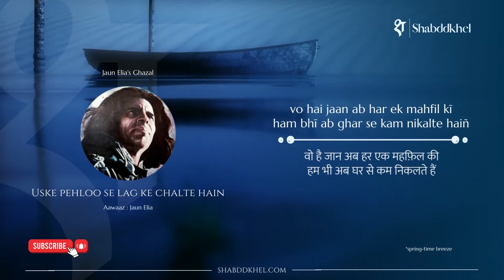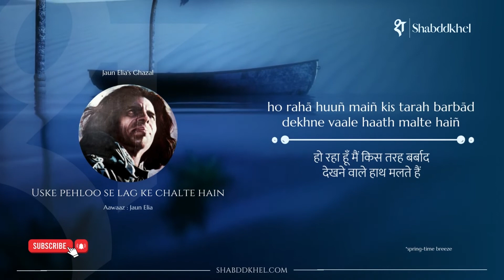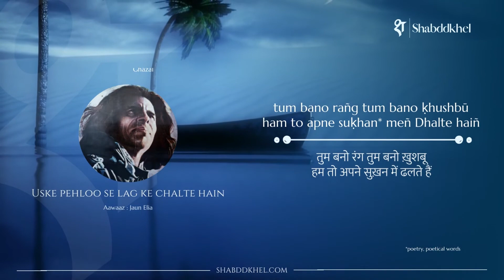Jaun Elia's Jo Bhi Khush Hai Hum Usse Jalte Hain Full Ghazal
" uske pehlu se lag ke chalte hain" is recited and composed by Famous Shayar - Jaun Elia. It is like all of his other poetries with its thought behind being presented such beautifully and uniquely. It needs courage and honesty to admit "jo bhi khush hai, hum usse jalte hain" and that's what Jaun Elia has.This famous shayari in Hindi leaves no margin for WOWs where each misra is a bang and each sher is a bomb.No wonder Jaun Eliya is one of the most famous shayars of all time and his shayari is the most famous shayaris of all time